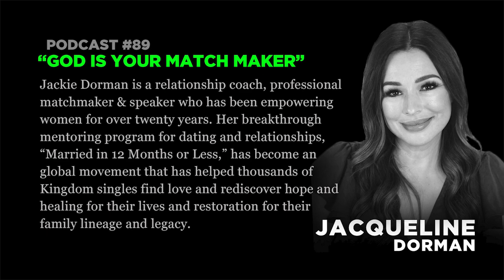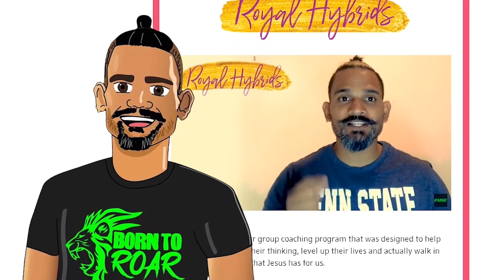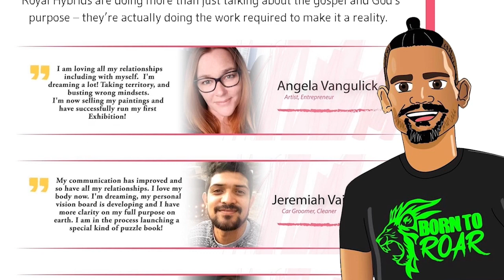GOD IS YOUR MATCH MAKER, with Jackie Dorman - Fuse Life Podcast Episode #90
Jackie Dorman is a relationship coach, professional matchmaker and speaker who has been empowering women for over twenty years. She is a regular contributor on national radio reaching millions with her humorous, no nonsense and relatable style. Her breakthrough mentoring program for dating and relationships, “Married in 12 Months or Less,” has become an global movement that has helped thousands of Kingdom singles find love and rediscover hope and healing for their lives and restoration for their family lineage and legacy. Jackie is the author of the Heart Work and the upcoming book “Married in 12 Months or Less: Reclaim your Love Life, Heal your Heart, and unlock the Secret to finding your Spirit Mate. Jackie lives in Austin with the love of her life, David. Together they are the proud parents of a blended family that includes 3 adult children

Royal Hybrids Program:
We have seen a whole bunch of people come through this training program, get solidified in who they are and then begin their own projects. Whether it’s a teen mum’s project, a coaching/counselling business... Or a painting business, publishing your children’s book, publishing a puzzle book... We have seen people do all of these kinds of things, and we know that this is just the beginning. and make sure to check out what we are doing, we would love to have you as part of our tribe.

Additional resources:
Purchase my Bestselling book, "The NO B.S. GUIDE TO THE ABUNDANT LIFE" on Amazon NOW!